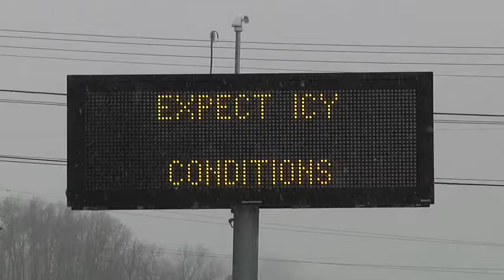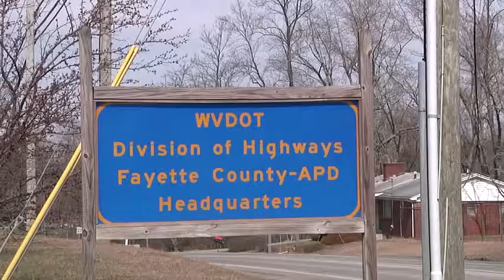March Snowstorm Preparation